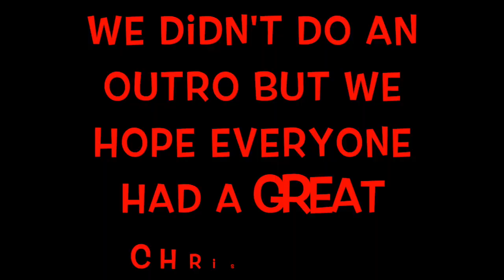OUR 2018 CHRISTMAS VLOG !! (MERRY CHRISTMAS)